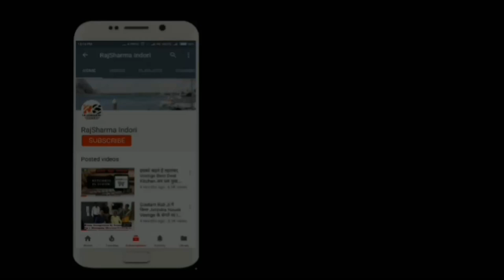4 CARS in ONE Day,Vestige International CAR fund Achievers |By SP BHARILL |WINNING TEAM IN AGRA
4 CARS in ONE Day,Vestige International CAR fund Achievers |By SP BHARILL |WINNING TEAM IN AGRA

In this video we will see how in one day 4 CARS has been delivered as per VEstige CAR Fund acheivers.
Vestige Ambassador SP Bharill was there to grace this occasion